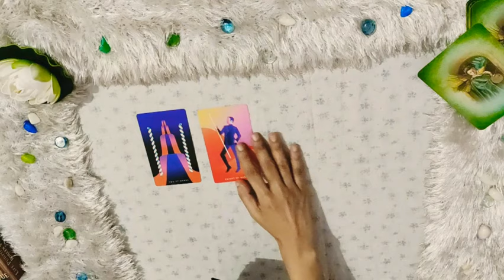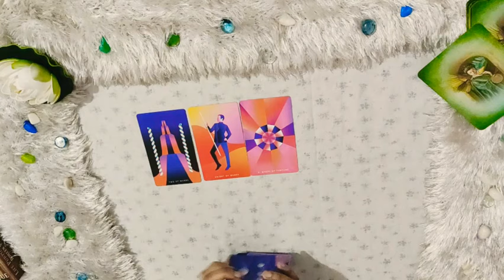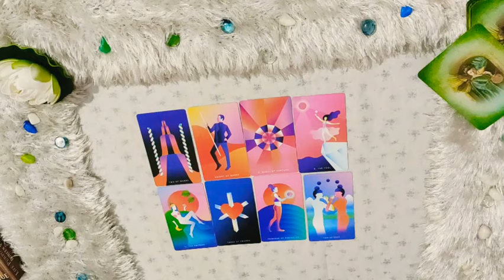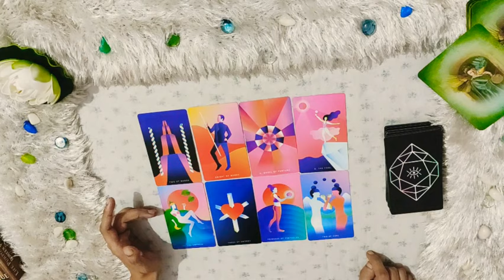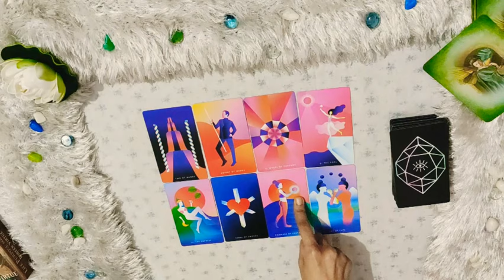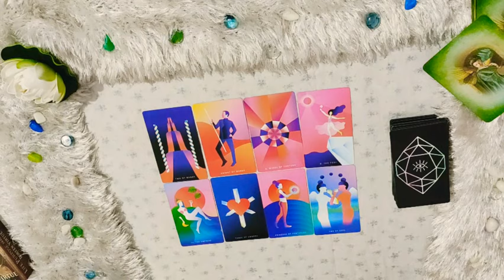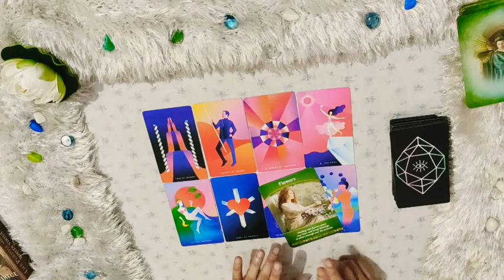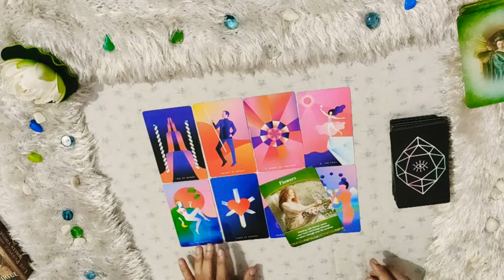*TAURUS/VRISHABH RASHI-16-23 SEPTEMBER LOVE READING*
janiye kya hai apke liye in love from 16-23 september.